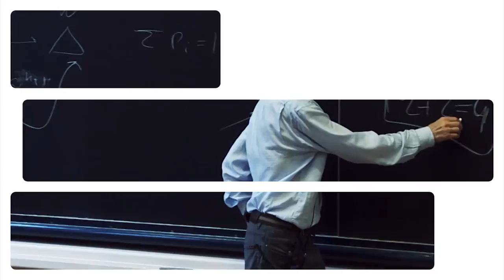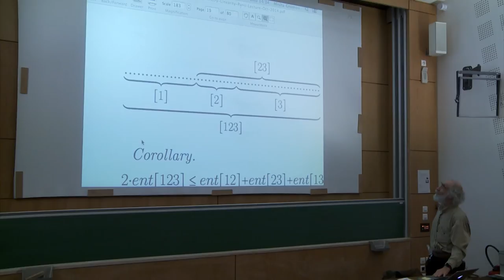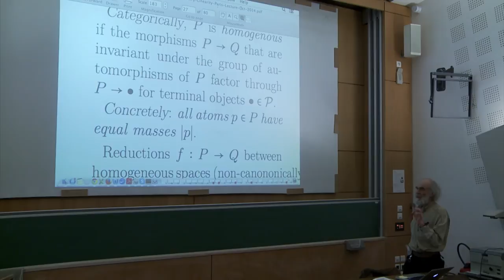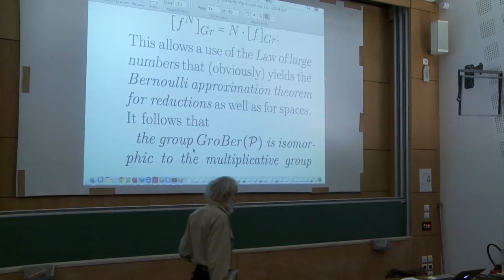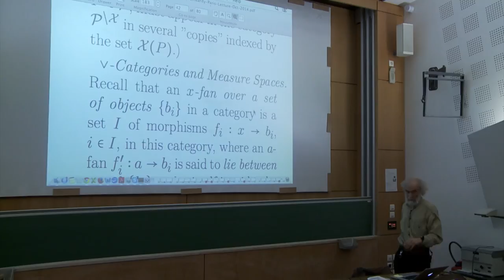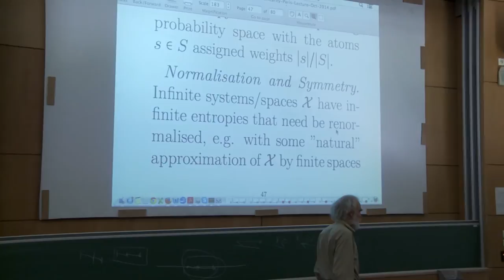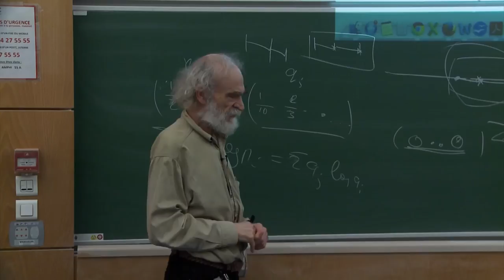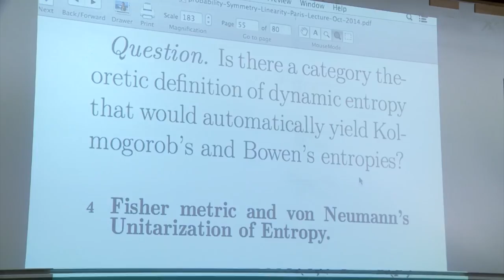Mikhael Gromov - 3/6 Probability, symmetry, linearity